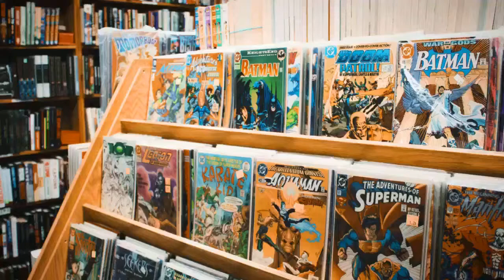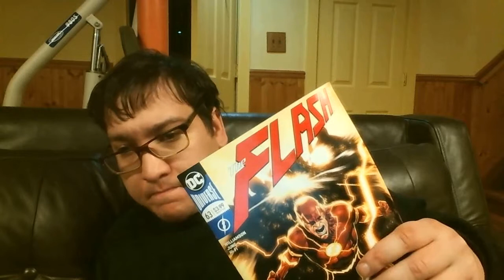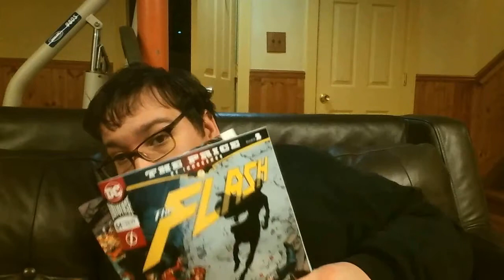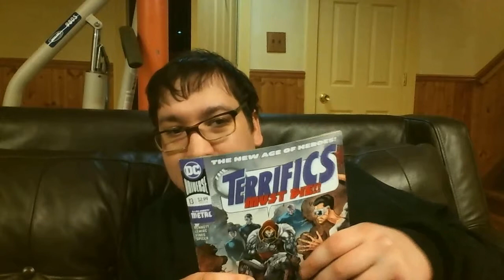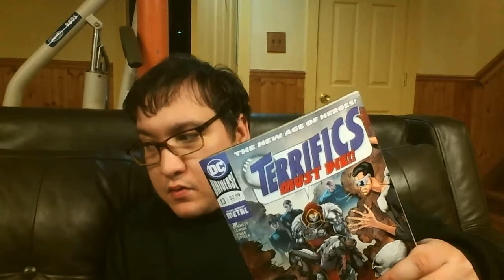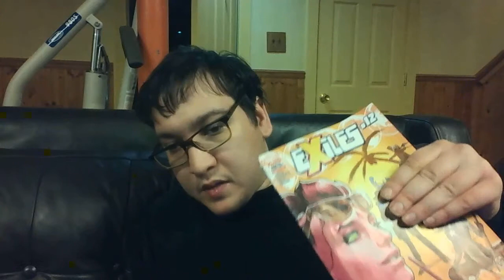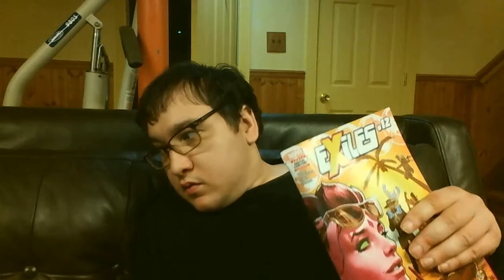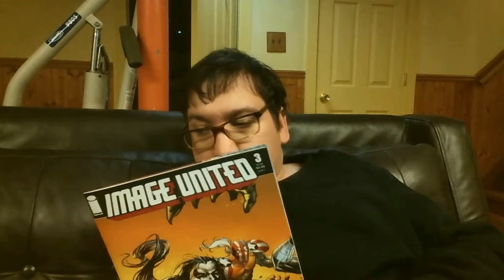World According to Bob -Exiles, Heroes in Crisis and Terrifics lightning round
Vote in the comments if I should cover Image United.